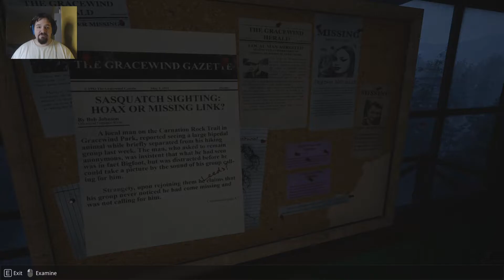Do you Copy - Alternatives Ende [Horror-LP / Facecam]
Do You Copy

Indie-Horror Game (2018)
Entwickler: SpaceOctopusStudios

Handlung:
Wir sind ein Ranger, der in einem von zwei im Wald befindlichen Türmen über
ein kleines Wäldchen Wache hält. Die Nachtschicht steht an, doch diese wird
nicht ruhig ablaufen. Kaum ist die Nachtschicht angetreten, meldet sich ein
junger Mann per Funk um nach Hilfe zu suchen. Er hat sich verlaufen und wird
verfolgt. Nur von wem?
Es liegt an uns, diesen armen Mann sicher durch den Wald zu bringen.

★ Social Media ★